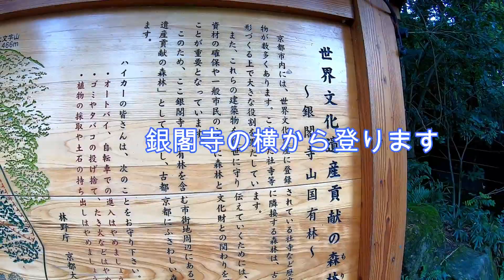【京都市 大文字山】 登山さんぽ 20200913